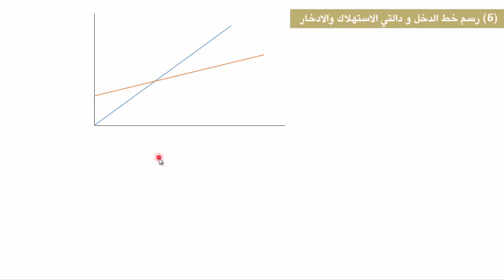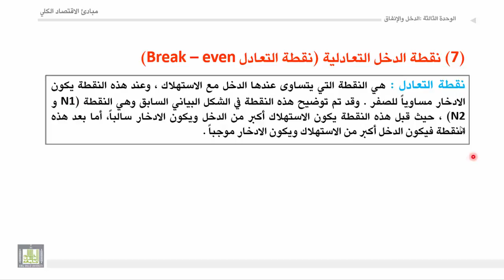مبادئ الاقتصاد الكلي - الوحدة 3 : رسم دالتي الاستهلاك والادخار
رسم خط الدخل و دالتي الاستهلاك والادخار
نقطة الدخل التعادلية (نقطة التعادل)